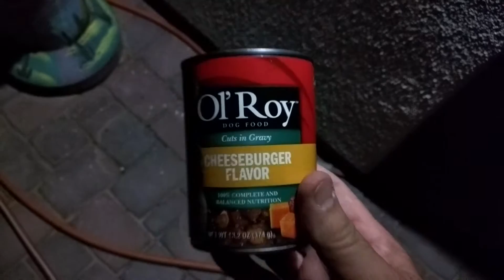Lilly The Walmart Ol,Roy Cheeseburger Lover.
I got up early this morning to feed my precious Lilly her favorite dog food.